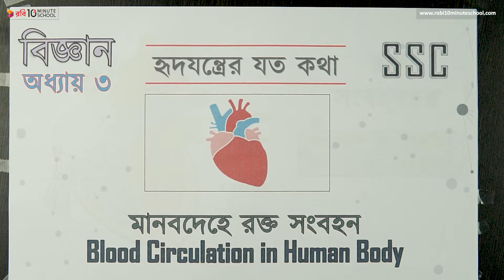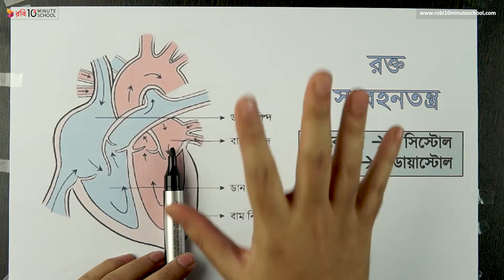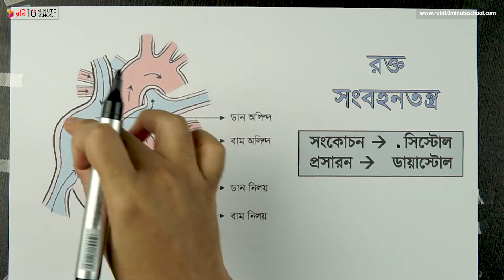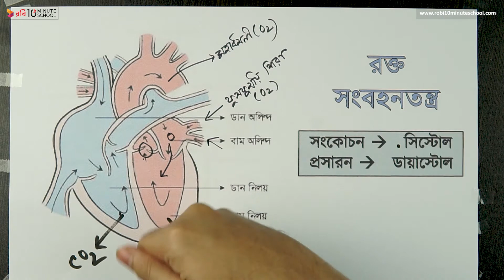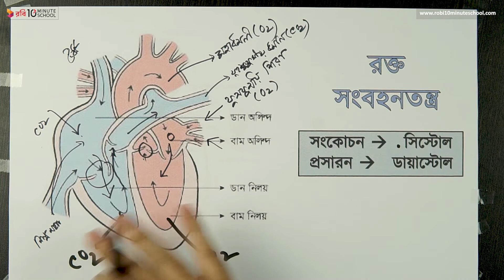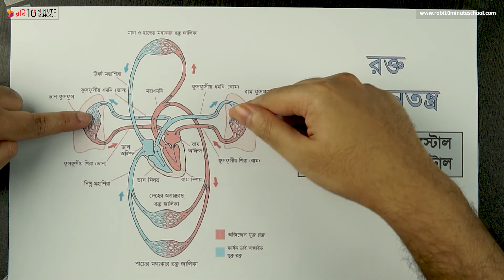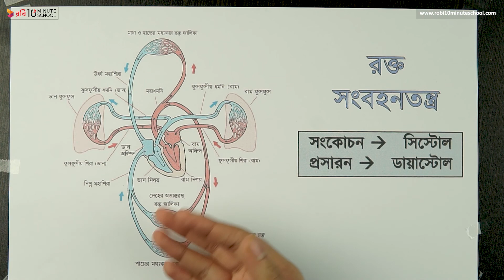০৩.৭.অধ্যায় ৩: হৃদযন্ত্রের যত কথা - মানবদেহে রক্ত সংবহন Blood Circulation in Human Body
এসএসসি সাধারণ বিজ্ঞান এর আজকের এই ভিডিওটিতে আলোচনা করা হয়েছে মানবদেহে রক্ত সংবহন (Blood Circulation in Human Body) নিয়ে। আশা করছি ভিডিওটি দেখার মাধ্যমে তোমাদের মানবদেহে রক্ত সংবহন (Blood Circulation in Human Body) সংক্রান্ত সকল প্রশ্নের সমাধান মিলবে। শুভকামনা রইলো।